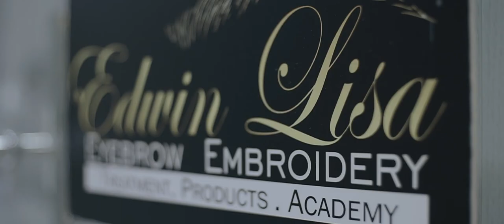Kilay King and Queen Prenup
Kilay king and Kilay Queen prenup at camp netanya